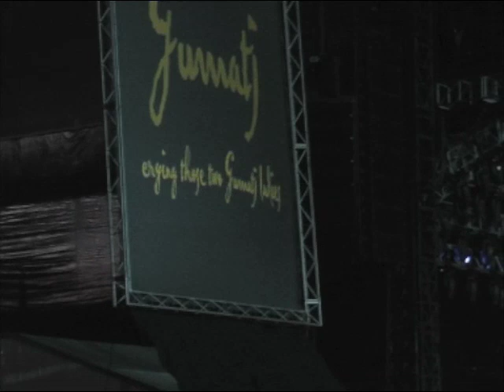Geoffrey Gurrumul's concert with Elton John, 17 May 2008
This is Geoffrey Gurrumul Yunupingu in concert as support act for Elton John, 17 May 2008, at TIO Stadium, Darwin, NT.

We've just reached 500 "Likes" on our Facebook page and it is also our 20th anniversary since our first venture into the Northern Territory... keep an eye on our Facebook page as well as our YouTube channel for promotions, free didgeridoos and other special events until the end of 2014! Make sure you know our videos and channel like the back of your hand to be in the running to win stuff :)

Follow and like us on Facebook, one standout didgeridoo given away each month until the end of 2014 simply for being awesome and for watching our videos, 7 superlative didgeridoos to give away in 2014 :)